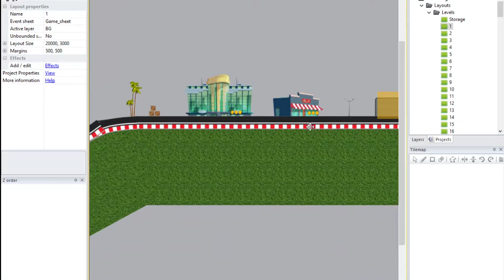F1 racing | F1 2021 Gameplay | Formula Car Racing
F1 Racing is an awesome formula racing game where you customize a car and control it to reach first place! Compete against AI cars and finish 30 levels for amazing fun!